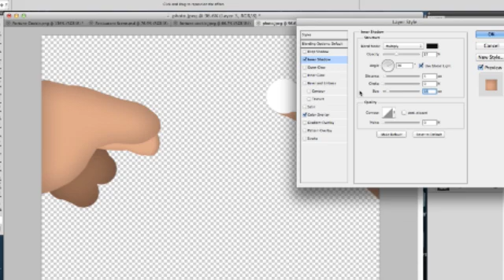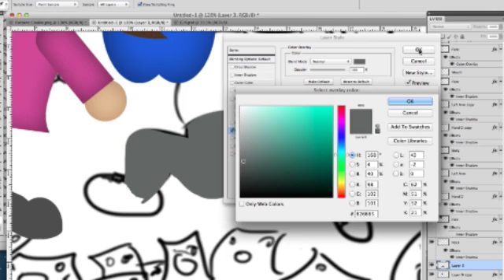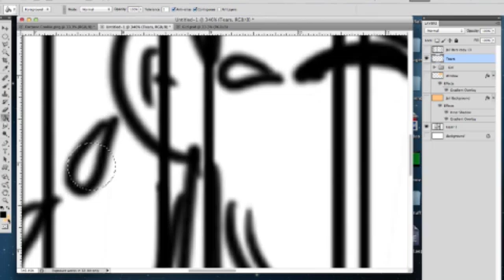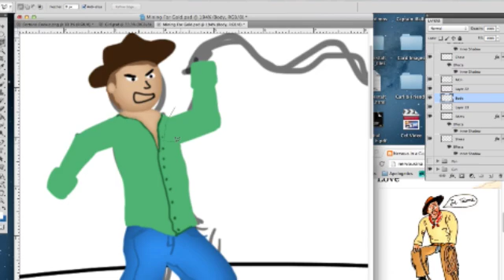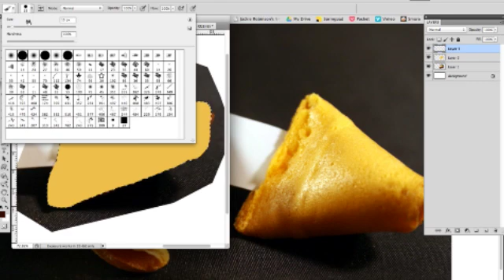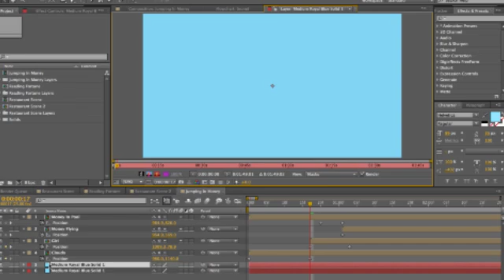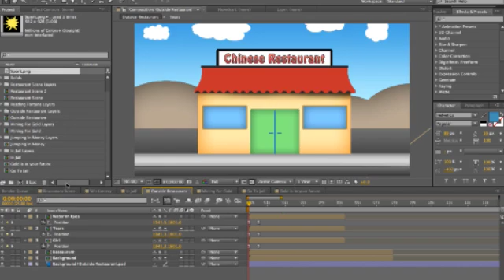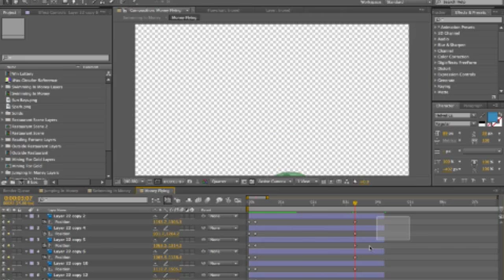Animating In Photoshop And After Effects Part 2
Part 1 of a 2 Part tutorial. I explain how animation is done by building characters and scenes in Photoshop and then importing them into After effects to add movement and animation.